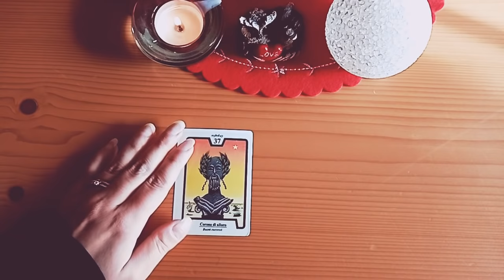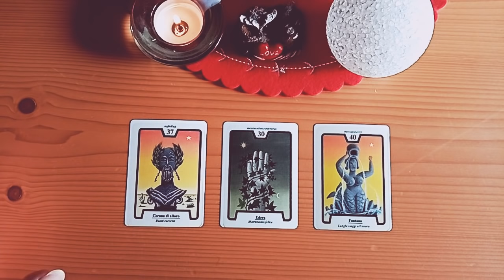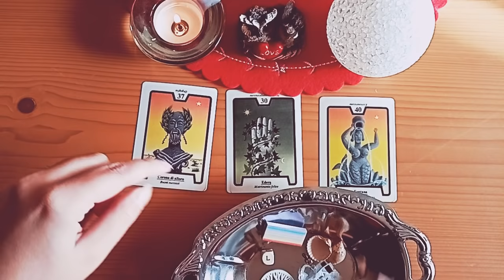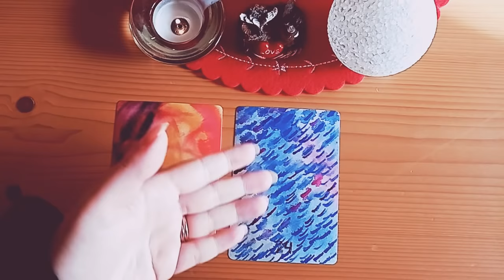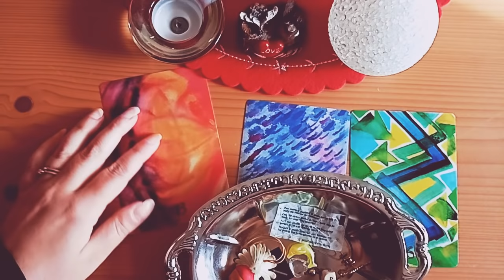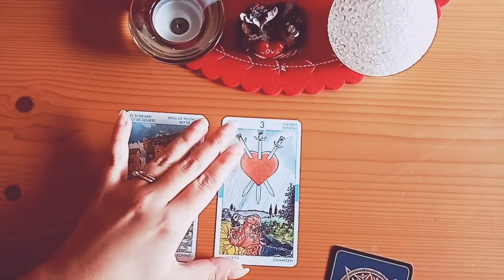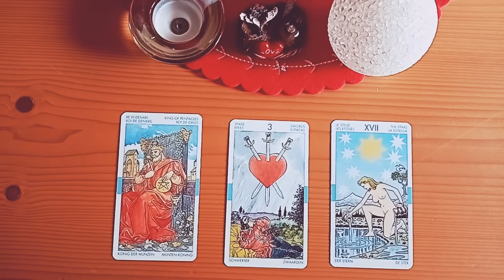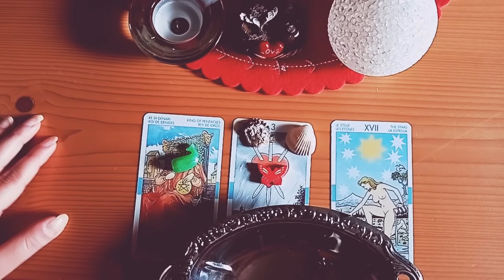🌟SCEGLI UNA PILA!🌟❤️Cosa succederà questa settimana?❤️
Buona settimana, un abbraccio!!! ❤️❤️❤️

(riceverete SOLO il mazzo incellophanato, dopodiché mi mandate una mail e vi mando il libretto in formato PDF 📖).

Gruppo 1- 00:40
Gruppo 2 - 06:48
Gruppo 3 - 12:57